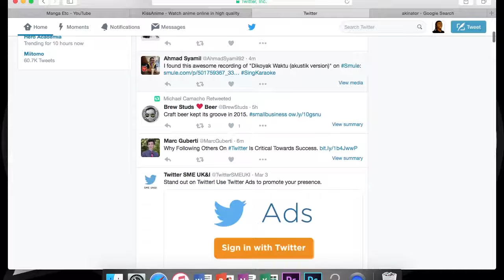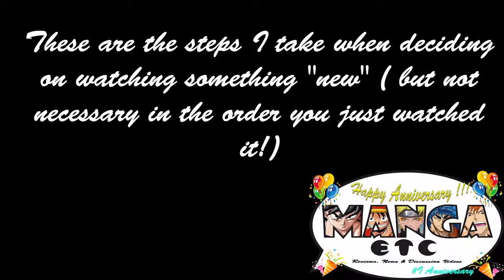How Do You Pick A "New" Anime To Watch?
How do you pick a "new" anime to watch? i can't be the only one who thinks that its so hard (lol). here's how to pick an anime to watch straight out of the Manga Etc guide book ! lol

Credits:

Logo Designed by Tekla Moore founder & CEO of More And Moore Garms

Intro/outro music:

Produced by Teeza Music.